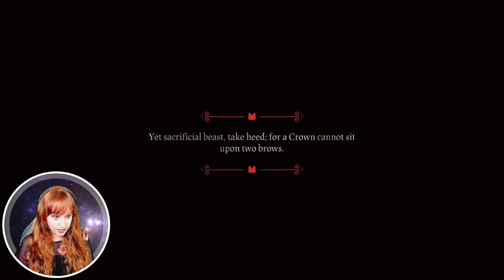FIRST TIME CULT LEADER 😈 | Cult of the Lamb Gameplay | Part 1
Cult of the Lamb has finally released! I am so excited for this Cult of the Lamb first playthrough! There is already so much I love about this and their Twitch Integration is everything I have ever wanted. It is fantastic how viewers have the ability to join the game as well as either hinder or help the cult in other ways too! It feels like a combination of Animal Crossing meets Hades  meets Don't Starve and Stardew all together. It feels really great so far and I can't wait to sacrifice followers! 😈

This Cult of the Lamb Play was streamed on Twitch and I tried editing out all the alerts. There is some chat interaction, but I tried to keep it not too intrusive. Hope you don't mind!

Thank you so much for your support and for watching! Any feedback or constructive criticism is appreciated. Please let me know what you like or didn't like in the comments! As always, liking and sharing the video helps out the channel so so so much. Thank you! 💞

🔥 TIMESTAMPS 🔥
0:00 Intro
0:28 Beginning & Tutorial
8:00 Saving First Follower
10:31 First Time Seeing our Cult Grounds
11:33 Indoctrinating our First Follower
14:05 Preparing our Cult Grounds
19:24 First Crusade & Meeting Bishop Leshy
30:43 Amdusias Boss Fight
34:45 Going back to our Cult Grounds
35:31 Indoctrinating our Next Follower
38:38 Building a Shrine
43:30 Building Temple & Performing First Sermon
50:00 Taking Care of Followers & Cult Grounds

Cult of the Lamb is a rogue-like action-adventure game developed by indie developer Massive Monster and published by Devolver Digital.

Cult of the Lamb Lets Play, Blind Playthrough, Cult of the Lamb Gameplay Part 1, First Time, Cult of the Lamb Leshy, is cult of the lamb out yet, amdusias cult of the lamb, Amdusias Boss Fight, Cult of the Lamb Blind Playthrough